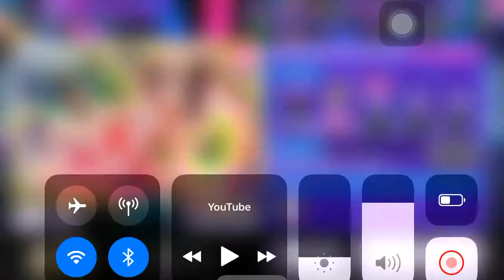「D4DJ Groovy Mix EN」3☆ Muni Ohnaruto「Sparking◎Bunny」Episode「Give Me The Main Song」